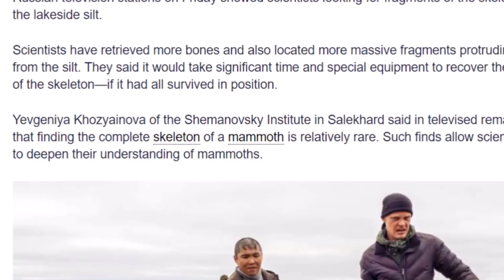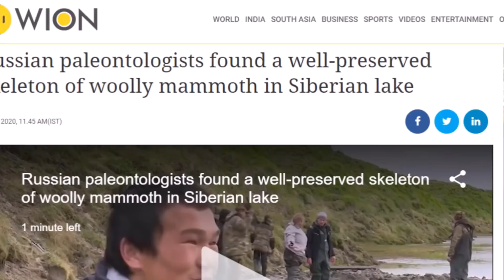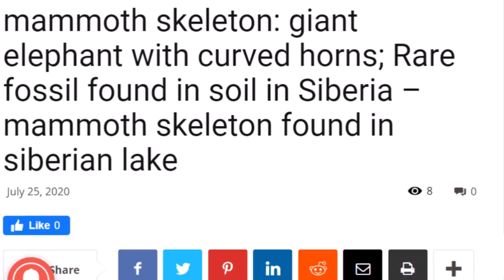Woolly Mammoth Found In Siberian Lake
Just thought this was interesting.  A well preserved woolly mammoth was found in Pechevalavato Lake in the Yamalo-Nenets region, northern Siberia.